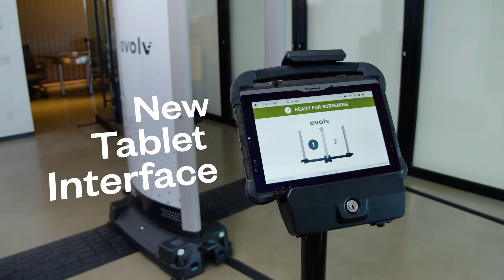1 Billion Scans and Counting: Evolv Technology's Milestone Year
Join us as Peter George, CEO of Evolv Technology, provides an insightful update on the company's groundbreaking work in the fourth quarter of 2023. Evolv Technology is dedicated to transforming security with AI-based weapons detection, enhancing safety across various venues from schools to iconic stadiums. Learn about their latest innovations, partnerships, and commitment to making places safer for everyone. Watch now to discover how Evolv is shaping the future of security technology.